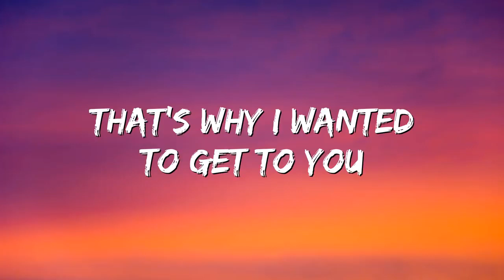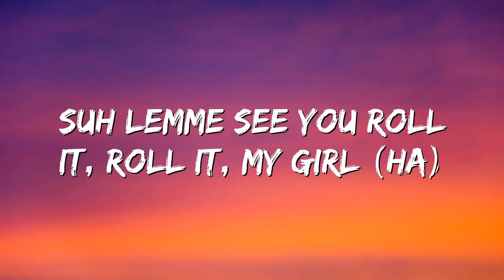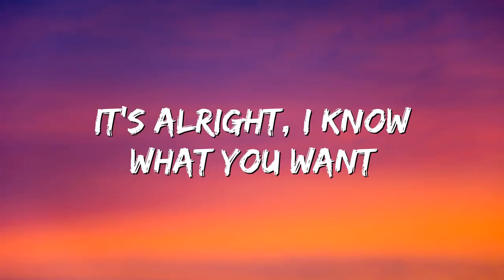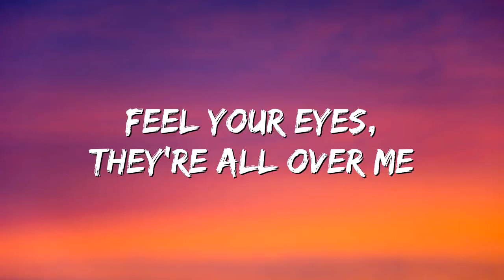Sean Paul - No Lie (Lyrics) ft. Dua Lipa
Lyrics 🔖

No li-i-i-ie
No li-i-i-ie
No li-i-i-ie
Same suh wi do it
No li-i-i-ie
Suh wi set to it
No li-i-i-ie
No li-i-i-ie
No li-i-i-ie
No li-i-i-ie
No li-i-ie

No li-i-i-ie
No li-i-i-ie
No li-i-i-ie
No li-i-i-ie
No li-i-i-ie
No li-i-i-ie
No li-i-i-ie
No li-i-i-ie
No li-i-ie

Shake dat body, lemm